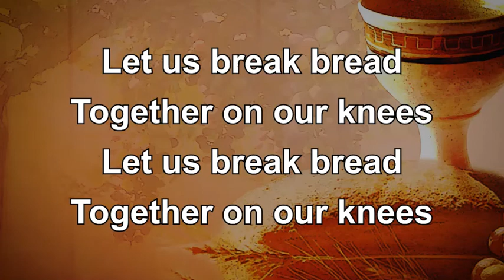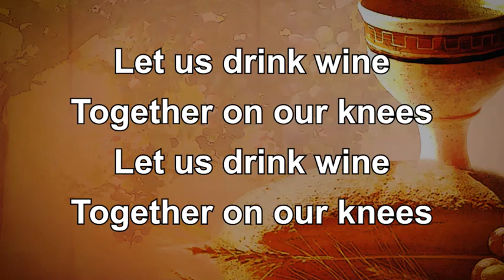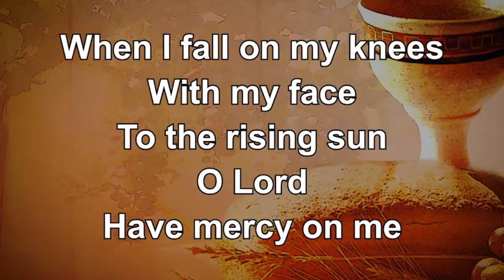Unpacking Anger 8/7/22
We all know the story of Jonah and the Big Fish, but do you know "the rest of the story?" The 4th chapter of Jonah is often left out. This week, Pastor Julie preaches about that chapter and the anger that Jonah felt even after the people of Nineveh had been saved. Why was Jonah angry? Have you ever found yourself feeling angry at a group of people who claimed to be saved but lead (in your observation) a life that is unholy? If so - this message is for you!